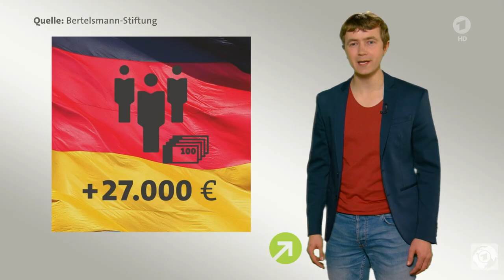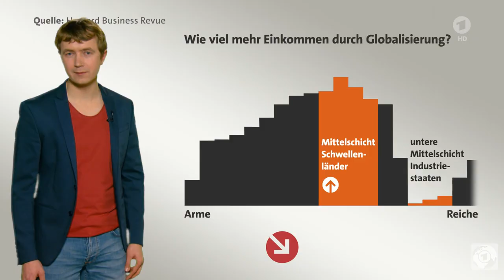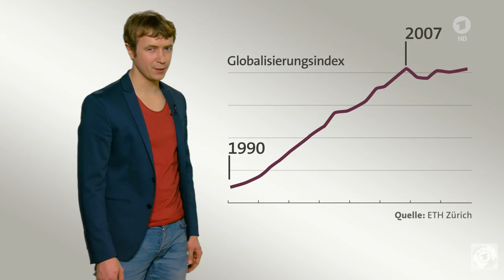kurzerklärt: Wer sind Gewinner und Verlierer der Globalisierung?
Globalisierung: Ein Wort, das für alles herhalten muss, auch für viel schlechte Laune und das manchmal auch Angst macht. Wirtschaftswissenschaftler sagen, Globalisierung bedeutet Wohlstand für alle. Aber wäre es nicht viel besser ohne? Was wäre, wenn sich jedes Land nur um sich kümmern würde? Dazu Demian von Osten mit einem Beitrag aus unserer Reihe